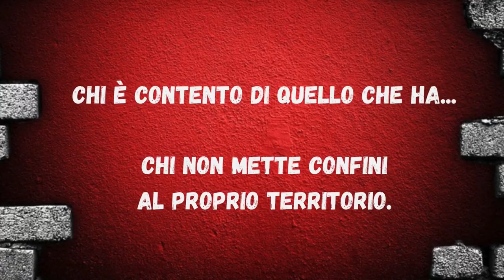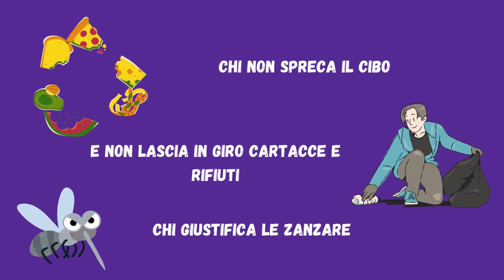Si può essere pacifici